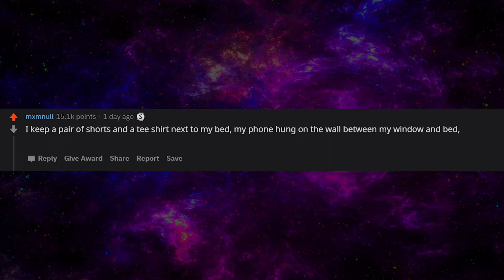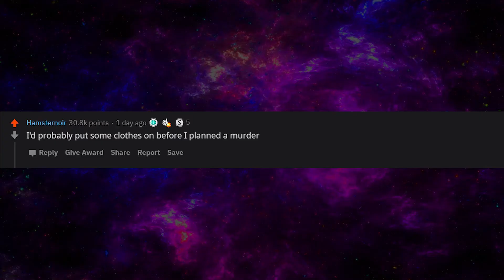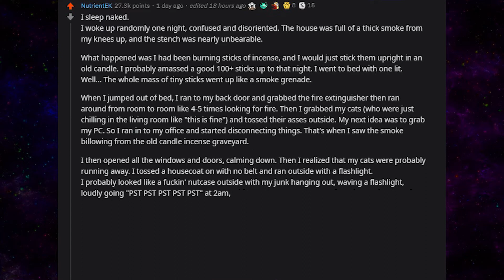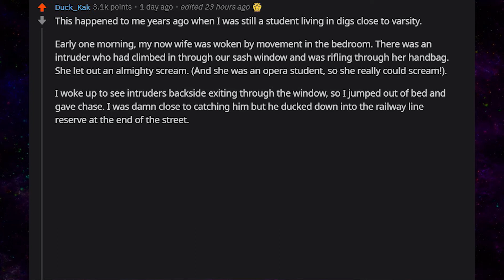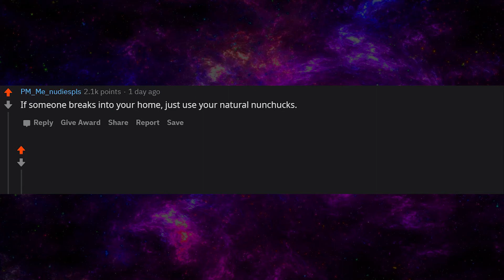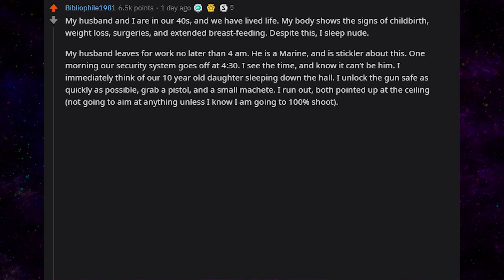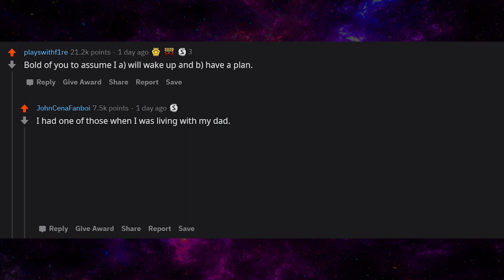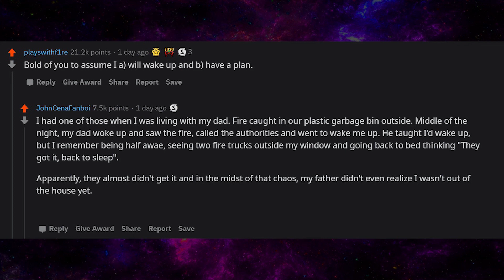People Who Sleep Naked Share Their Plans In Case of A Fire or Murderer (r/AskReddit)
▶ r/AskReddit In Today's Question of the day, Reddit users are going to answer “People who sleep naked, what is your plan in case of a fire or murderer?"